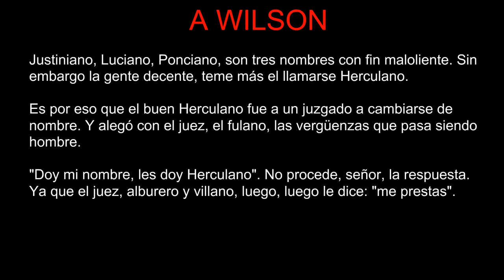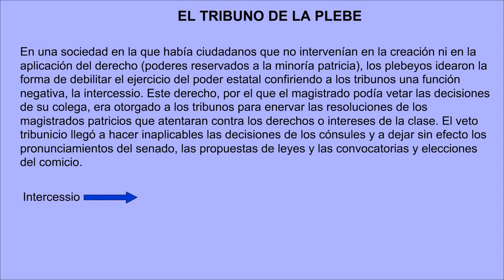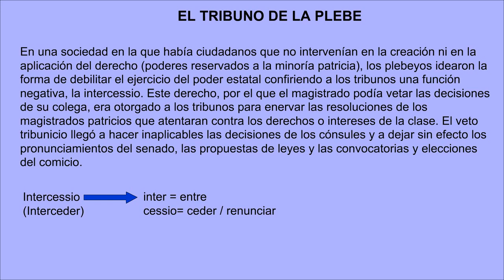XVI El tribuno de la plebe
Descarga la tarea